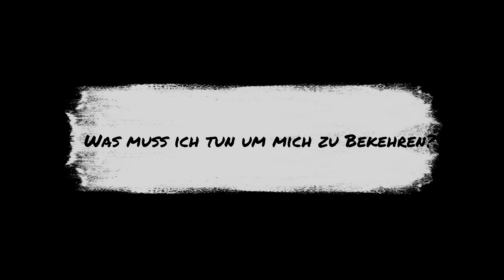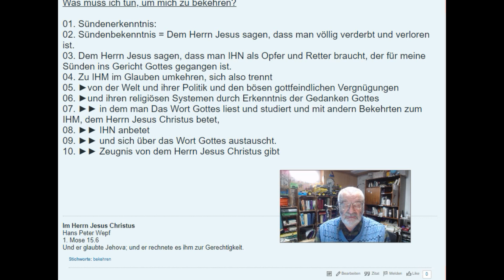LGBTQIA+ Was muss ich tun um mich zu Bekehren? Homosexualität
LGBTQIA+ Was muss ich tun um mich zu Bekehren?
Was muss ich tun, um mich zu bekehren?

01. Sündenerkenntnis:
02. Sündenbekenntnis = Dem Herrn Jesus sagen, dass man völlig verderbt und verloren ist.
03. Dem Herrn Jesus sagen, dass man IHN als Opfer und Retter braucht, der für meine Sünden ins Gericht Gottes gegangen ist.
04. Zu IHM im Glauben umkehren, sich also trennt
05. ►von der Welt und ihrer Politik und den bösen gottfeindlichen Vergnügungen
06. ►und ihren religiösen Systemen durch Erkenntnis der Gedanken Gottes
07. ►► in dem man Das Wort Gottes liest und studiert und mit andern Bekehrten zum IHM, dem Herrn Jesus Christus betet,
08. ►► IHN anbetet
09. ►► und sich über das Wort Gottes austauscht.
10. ►► Zeugnis von dem Herrn Jesus Christus gibt

Hertenstrasse 18
8500 Frauenfeld
Aus dem Ausland:
Skype: hanspeterwepf
bibeltxt.ch
Bibelstunden: